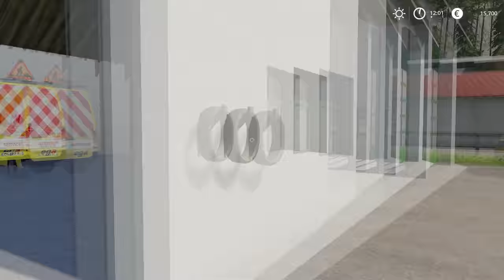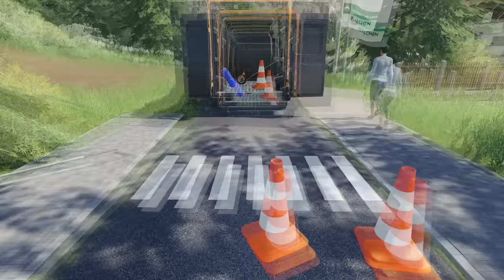Disinfect Roads against Coronavirus, Placing Barriers│Public Work│Walchen 2K20│FS 19│Timelapse #2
Welcome to second episode in Walchen 2k20 public work career. So in this video i'm going first to disinfect road against Coronaviru using a backpack sprayer ( Lizard D20), then i will place Concrete  Barriers on the road using a Volvo FM 2020 Crane and a Mercedes Arcos TP trucks .